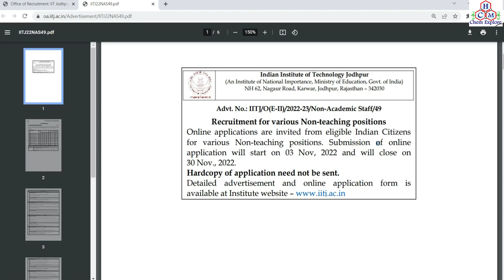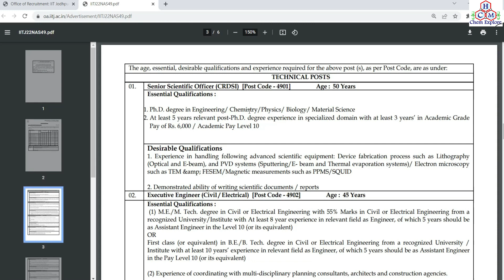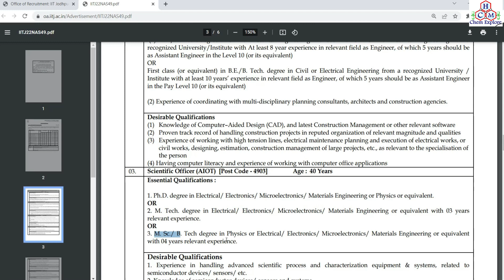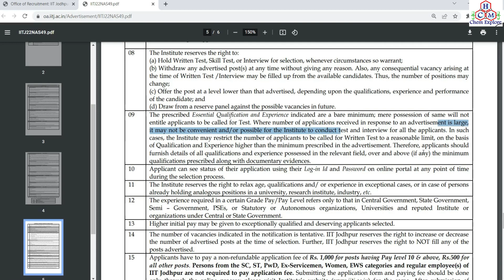Recruitment for various Non-teaching positions | Job Positions @ IIT Jodhpur| Govt. Jobs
Executive Engineer
Scientific Officer (AIOT)
Scientific Officer (SAIDE)
Technical Communication Manager

Ph.D. degree in Engineering/ Chemistry/Physics/ Biology/ Material Science
M. Sc./ B. Tech degree in Engineering/ Chemistry/Physics/ Biology/ Material Science

Online applications are invited from eligible Indian Citizens for various Non-teaching positions. Submission of online application will start on 03 Nov, 2022 and will close on 30 Nov., 2022.

*Kindly verify the authenticity of the official website*

Suman Bhowmick